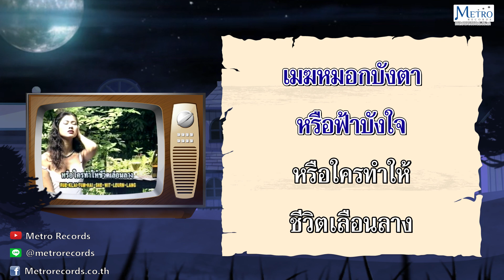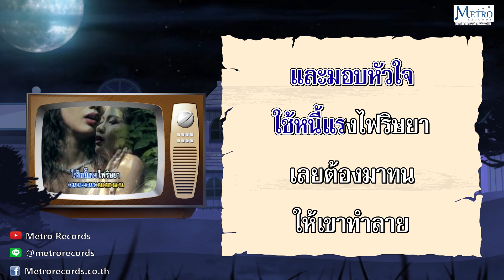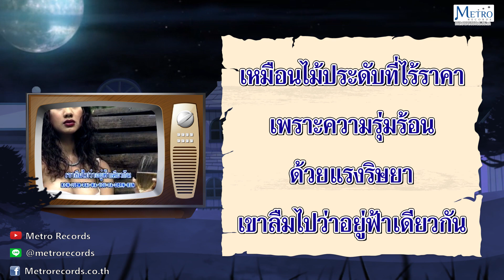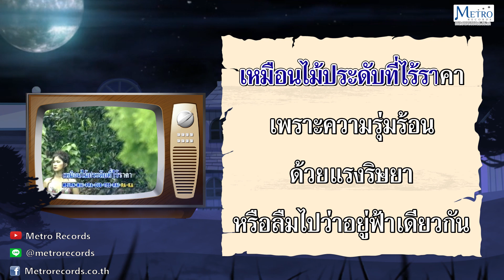ริษยา - มัม ลาโคนิค (Official Master)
เพลง : ริษยา
ศิลปิน : มัม ลาโคนิค
อัลบั้ม : เติมใจให้กัน
คำร้อง/ทำนอง : จิตนาถ วัชรเสถียร

     เมฆหมอกบังตาหรือฟ้าบังใจ
หรือใครทำให้ชีวิตเลือนราง
พิษบาดกลางใจดับไฟทรงธรรม
หรือใครอำพรางสร้างฉันมาเจอ
เป็นความรักรักหรือว่าเป็นความผิด
เป็นหนี้ชีวิตของใครจึงยอมมอบกาย
และมอบหัวใจใช้หนี้แรงไฟริษยา
เลยต้องมาทนให้เขาทำลาย
เหมือนไม้ประดับที่ไร้ราคา
เพราะความรุ่มร้อนด้วยแรงริษยา
หรือลืมไปว่าอยู่ฟ้าเดียวกัน